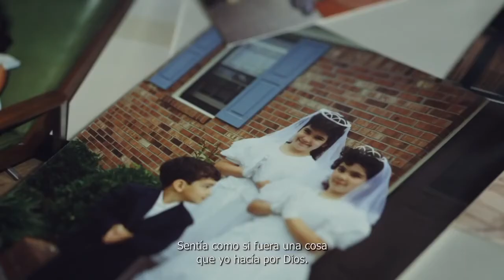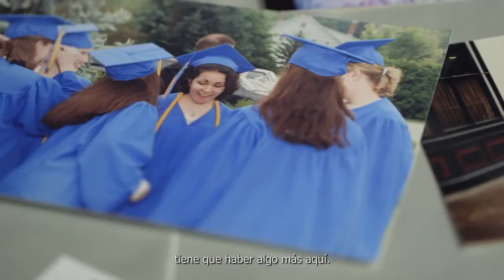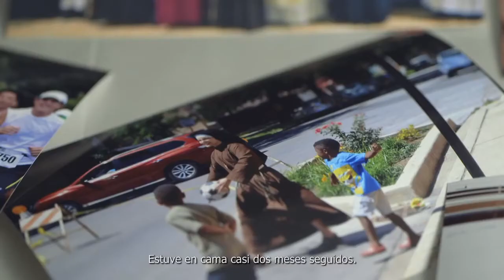Especial - Ser Pro Vida (Testimonio)